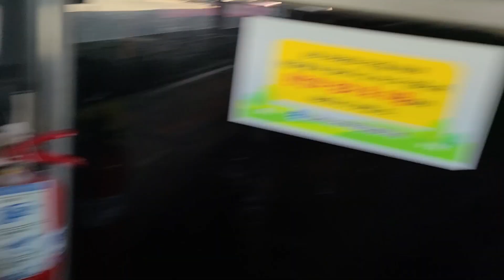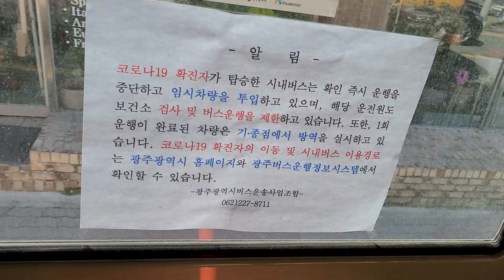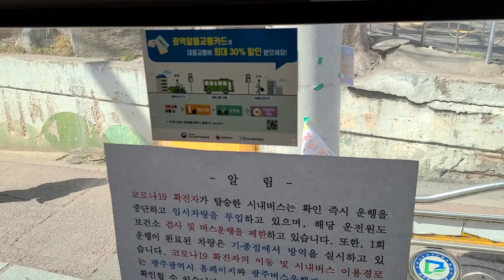동화운수 봉선 37번 동구청→라인효친 주행영상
차량번호 광주77바 2752호
차종: 2012년 뉴슈퍼에어로시티 F/L 좌석형 CNG
이전 차량: ?